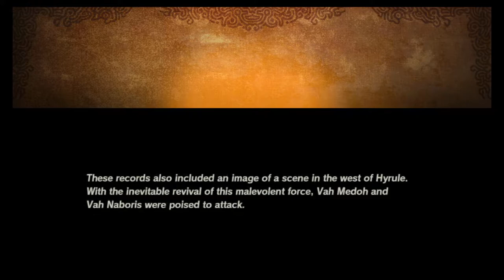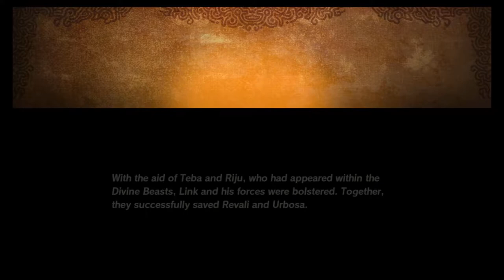Just Playin: Hyrule Warriors - Age of Calamity #15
Alright, that took a hard right turn that I wasn't actually prepared for, so the lore is fiddling with time again?  It's not like the Zelda lore is a stranger to Manipulation of Time AND Space so while I'm surprised that it happened, I'm not surprised that it COULD happen...just...what does it mean for Breath of the Wild...or Breath of the Wild 2?

This has made me even more interested and I'm glad I bought it for myself.